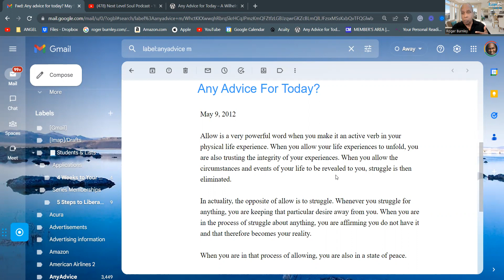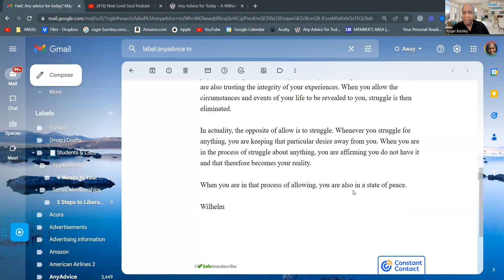Here's the reason you are wealthy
"You were born to do something extraordinary, and you are the only one who could accomplish that." ~Roger

Welcome to Roger Burnley Coaching, the official channel of Roger Burnley and the Burnley Method.

This channel is dedicated to providing valuable information, insights, and inspiration to help you live your best life. You can break through any limitation or restriction you might have experienced in your life. You will become an empowered person.

🎧🎧 Want to learn directly from me? Join me at Vocal Mastery, now on Tonara! Get access to my MOST EFFECTIVE exercises to safely create your most powerful and pitch-perfect voice!